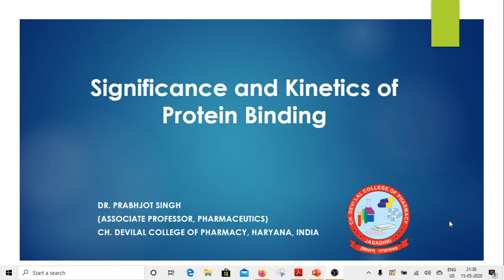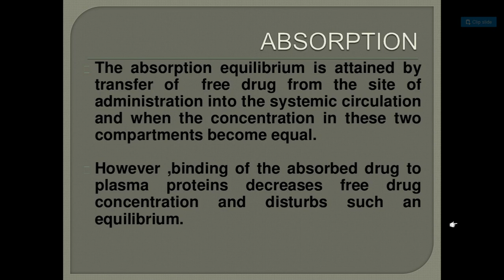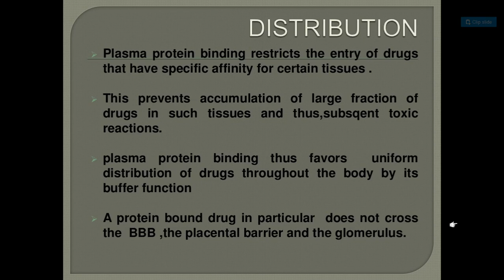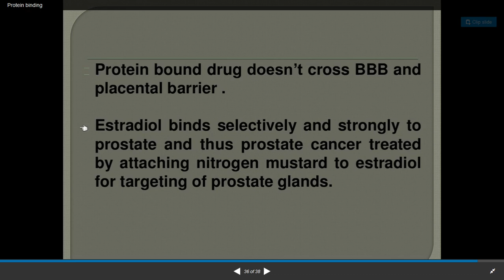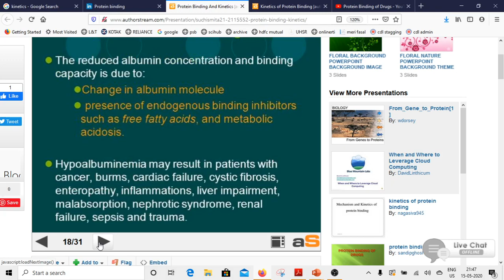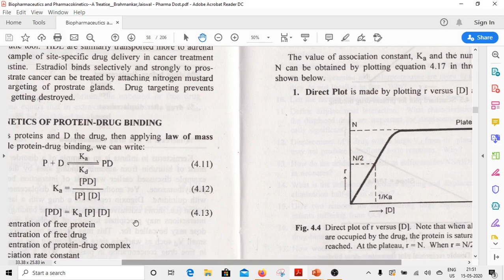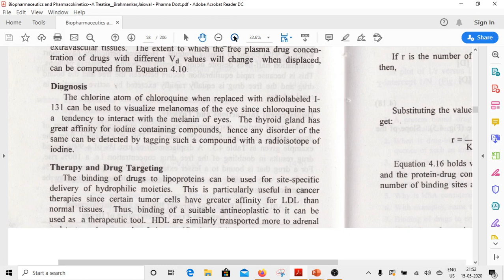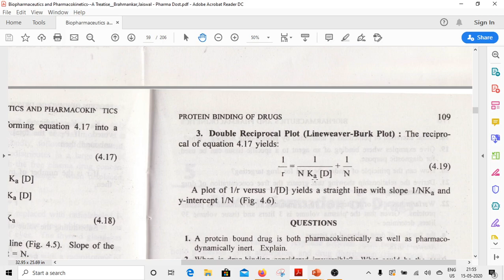Significance and kinetics of Protein Binding